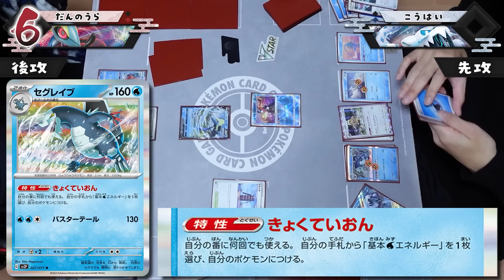【必見】このデッキ、マジであかんやつの可能性あります。新弾の1枚で世界が変わりました。【ポケカ】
▼古代の咆哮/未来の一閃オススメの動画▼